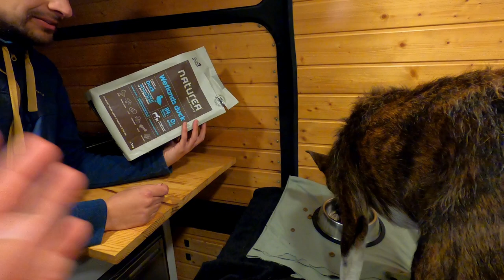SOZINHOS numa ILHA PARADISÍACA na GRÉCIA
A Vanlife pela Grécia tem sido espectacular e temos visto muitos tipos diferentes de paisagem e até um barco naufragado, abandonado desde os anos 80, o famoso Dimitrios.

A temperatura nesta altura do ano tem sido óptima e aproveitámos para apanhar o ferry boat para uma ilha paradisíaca, Elafonisos. Para nossa surpresa, tivemos todas as praias só para nós! Aproveitámos também para fazer caminhadas à gruta Simos e desfrutar das praias Kato Nisi e Simos.

00:00-00:42 - Introdução
00:43-01:18 - Naufrágio do barco Dimitrios
01:19-04:03 - Na praia 🏖️
04:04-17:09 - Ilha de Elafonisos 🏝️
17:10-21:30 - De volta ao continente